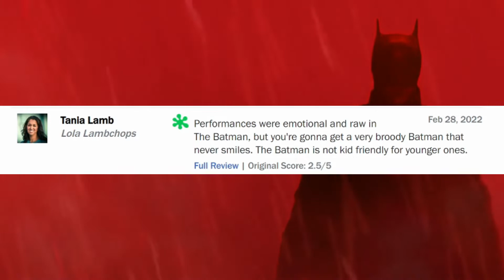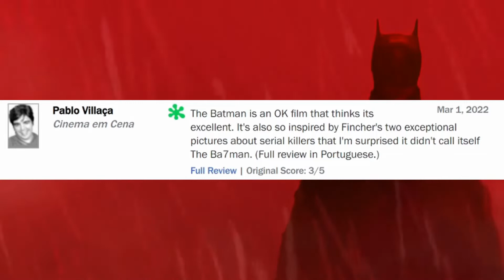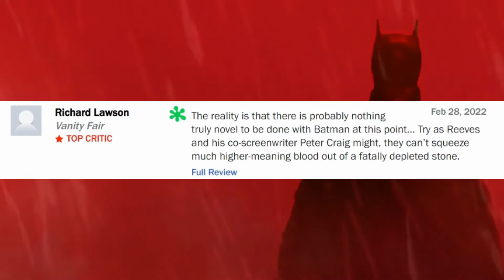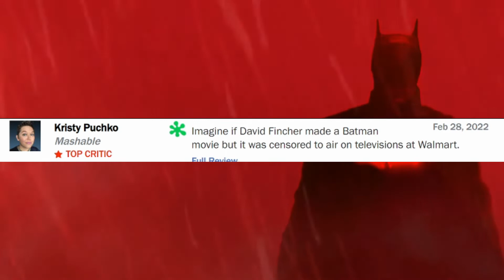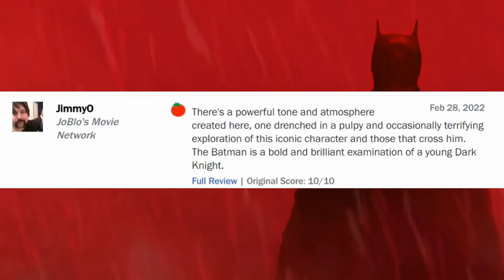Reading BAD Batman Reviews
The Batman reviews are out and the movie is currently at 87% on Rotten Tomatoes. Let's read the Dumb bad reviews!